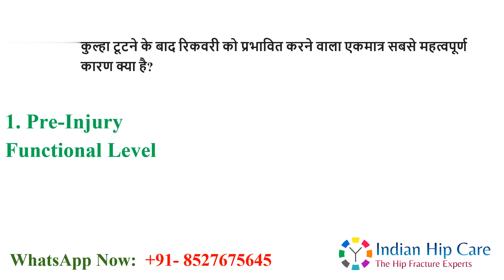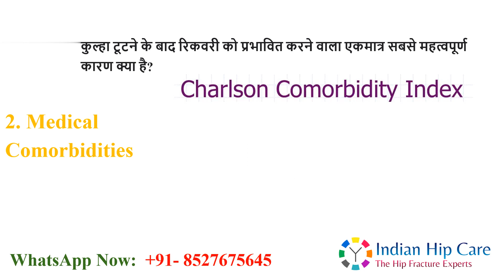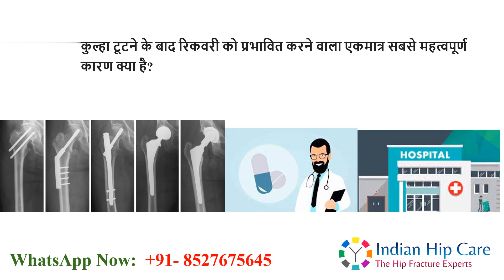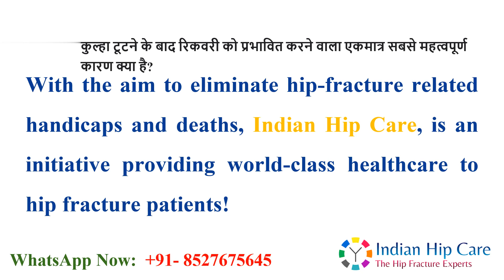Part 2- कुल्हा टूटने के बाद रिकवरी को प्रभावित करने वाला सबसे महत्वपूर्ण कारण क्या है?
पिछली वीडियो में हमने तीन मुख्य कारकों को जाना था जो हिप फ्रैक्चर से रिकवरी में महत्वपूर्ण होते हैं । आज हम बात करेंगे की ईन तीनो फैक्टर्स का ख्याल कैसे रखा जाए।
तो स्टार्ट करते हैं फैक्टर नंबर एक से, प्रीइंजरी फंक्शनल लेवल। फंक्शनल लेवल को चेक करने के लिए हम बारथेल इंडेक्स का इस्तेमाल करते हैं। बार्थेल इंडेक्स में आपकी एक्टिविटीज ऑफ डेली लिविंग को जाँचा जाता है और उसे एक स्कोर दिया जाता है।
आपका बर्थेल इंडेक्स जितना ज्यादा होगा उतना ही अच्छा होता है, उतनी ही तेजी से आपकी रिकवरी होती है। क्यूंकी हर मरीज का बारथेल स्कोर अलग होता है और उसे बदला नहीं जा सकता है, इस लिए जिन्न मरीजों का बार्थेल स्कोर कम होता है उनके इलाज में बाकी दोनो कारक बहुत महत्वपूर्ण हो जाते हैं ।
अब बात करते हैं दूसरे फैक्टर की, जो है मेडिकल कोमोरबिडिटीज़ यानि की आपकी अन्य चिकित्सा समस्याएं। मेडिकल कोमोरबिडिटीज़ को चेक करने के लिए हम Charlson इंडेक्स का इस्तमाल करते हैं। अगर आपको कोई भी चिकित्सा समस्या है जैसी की शुगर, दिल की समस्या, गुर्दे की समस्या आदि तो आपका Charlson इंडेक्स का स्कोर हाई आ सकता है और इस कारण से आपकी रिकवरी धीमी हो सकती है।
बारथेल इंडेक्स की तरह ही चार्लसन इंडेक्स भी हर मरीज के लिए अलग होता है और चेंज नहीं किया जा सकता। इस लिए जिन्न पेशेंट्स का चार्लसन स्कोर हाई होता है उनके इलाज में बाकी दोनो फैक्टर्स बहुत जरूरी हो जाते हैं।

अंत में हम बात करते हैं फैक्टर नंबर तीन की, यानी की उपचार की गुणवत्ता, इलाज़ की क्वालिटी। इलाज़ की क्वालिटी में कुछ मुख्य तत्व होते हैं जैसे की: patient centric treatment, time- bound उपचार, इस्तेमाल की जाने वाली तकनीक, डॉक्टरों का अनुभव और विशेषज्ञता, इस्तेमाल किए जाने वाले मेडिकल उपकरण के प्रकार और गुणवत्ता, rehabilitation सेवाएं।

तीनों फैक्टर्स में से ये अकेला फैक्टर है जो मरीज पर निर्भर नहीं करता और सही treatment का चयन करके आप इस फैक्टर को मजबूत कर सकते हैं। इस्को स्ट्रॉन्ग करने से आपके बाकी दोनो फैक्टर्स की कमी को भी दूर किया जा सकता है।

एक तरफ गलत इलाज की वजह से टूटे हुए कुल्हे के मरिज या तो जिंदगी भर बिस्तर या व्हीलचेयर के लायक रह जाते हैं या फिर समय से पहले मर जाते हैं और वही दूसरी तरफ सही इलाज और मेडिकल केयर का चुनाव करके हिप फ्रैक्चर के ज्यादा से ज्यादा रोगी नॉर्मल जिंदगी में लौट सकते हैं।

तो याद रखिए, कूल्हे की टूटी हुई हड्डी की रिकवरी में आप तीन में से एक ही फैक्टर को कंट्रोल कर सकते है और वो है सही और क्वालिटी मेडिकल केयर का चुनाव। यह कारक अन्य दो कारकों की कमियों को भी दूर कर सकता है, यही कारण है कि ये सबसे महत्वपूर्ण कारक है।

इसलिए इसे कभी हल्के से ना ले ,और, हिप फ्रैक्चर से ठीक होने के लिए हमेशा अपने इलाज, डॉक्टर, और अस्पताल का चुनाव बहुत ही सोच-समझकर और बुद्धिमानी से करें।

Agar aap ya aapka koi अपना,  टूटे हुए कुल्हे के कारण bed par hai, toh नीचे diye number par unka xray whatsapp karke, मुफ़्त consultation paa sakte hai.

टुटे हुए कूल्हे के कारण होने वाली viklangta और mrityu को खत्म करने के उद्देश्य से, Indian hip care, ek pahal hai,  हिप फ्रैक्चर के रोगियों को विश्व स्तरीय स्वास्थ्य सेवा प्रदान करने ki